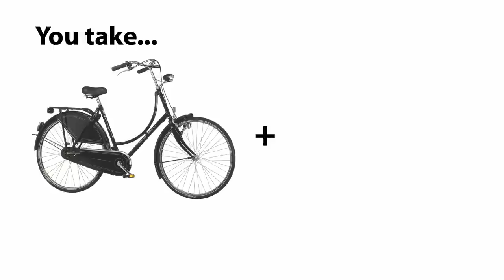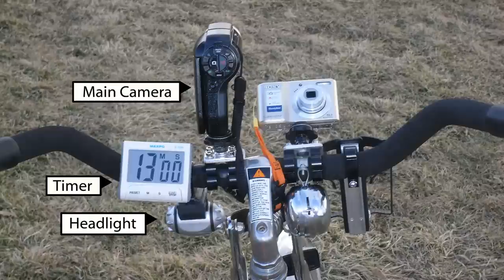TV Cycle - Show Premiere with 1995 Schwinn Classic Cruiser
Ride along in Boise, Idaho on a 1995 Schwinn Classic Cruiser bicycle and learn why the show now uses metal camera mounts instead of plastic ones.

Rider: Your host Brock Frazier
Where: 23rd and State Street area, Boise, Idaho
Cycle: 1995 Schwinn Classic Cruiser ("Studio One")